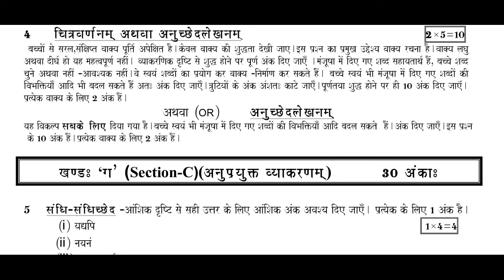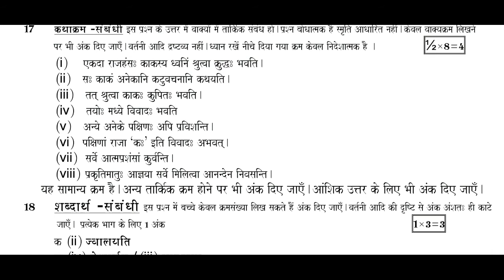class10 sanskrit 2015 paper solution